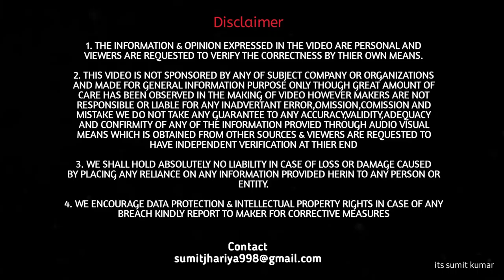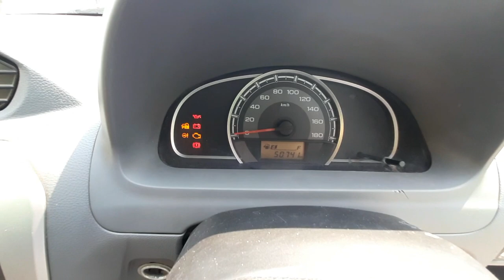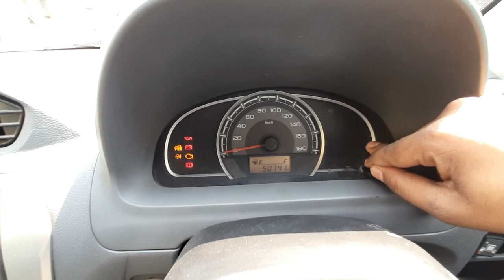INDIA 🇮🇳 की सबसे Affordable कार Maruti Suzuki Alto 800| After 7 year | Petrol + LPG| its sumit kumar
Namaskar doston is video me, mai aapko dikhane wala hu maruti suzuki alto 800 LPG + Petrol, jo ki lagbhag 7 sal me %0 Hazar km. chal chuki hai, so kya kya isme features aate the, gaadi ka exterior and interior kaisa hai aur iska mileage and price kya hai sari chizo ki baat ham is video me karne wale hain